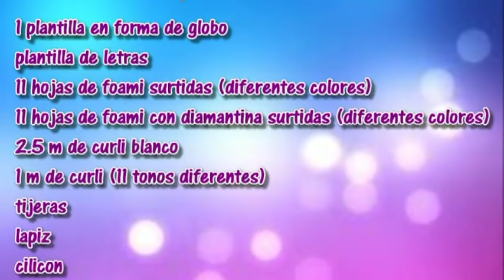Letrero De Globos En Foami (( Decoracion Para Tu Fiesta ))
hola!! hoy les traigo otro videin q espero les guste.. es como realizar un letrero con globos en foami de Bienvenida para tus invitados!! LAS PLANTILLAS la encontraras en mi pagina de facebook.. los enlaces te los dejare aqui abajo.. saludos y muchas gracias por la visita!!